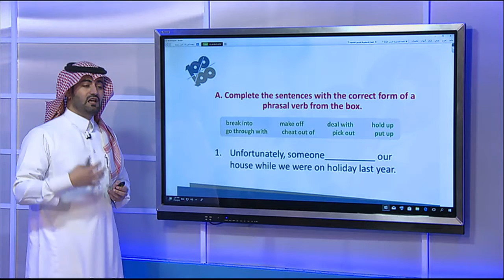اعلان ميه على ميه الحزء الثاني